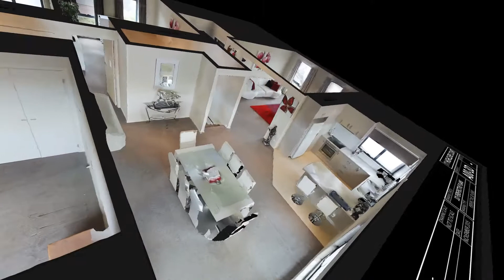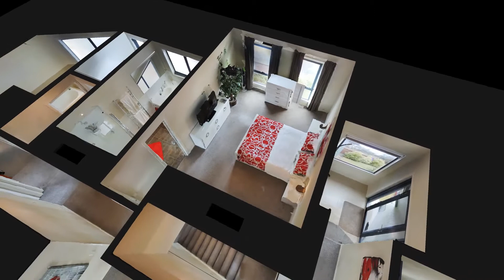11 Highclere Court, Howrah - Nest Property